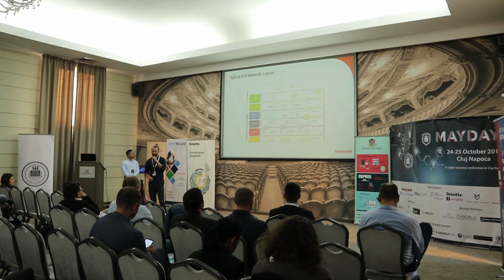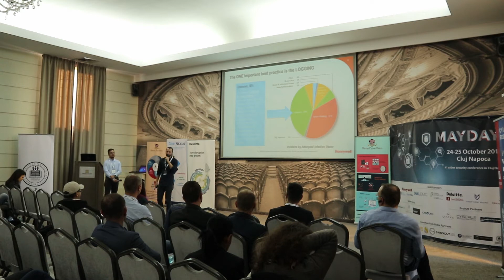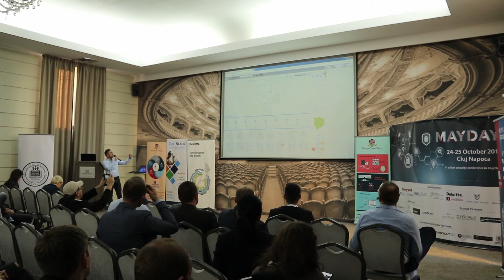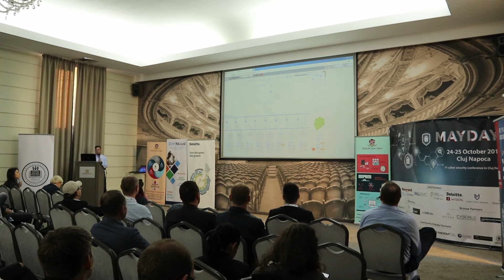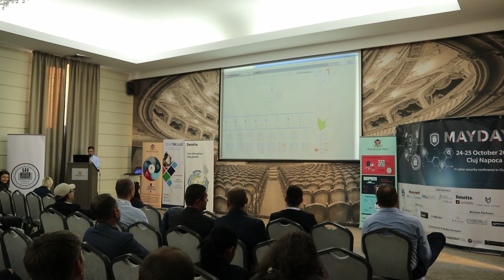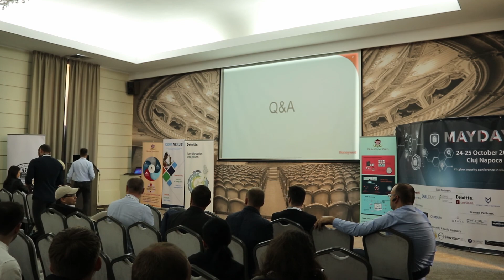Hunting APTs in ICS environments - Sebastian Petcu&Claudiu 2019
The presentation contains attack methods by which an industrial environment can be compromised by attackers and how they can be detected unsing common security tools and methodologies. The presentation will describe an active attack scenario with analysis and steps made in detecting the attack.